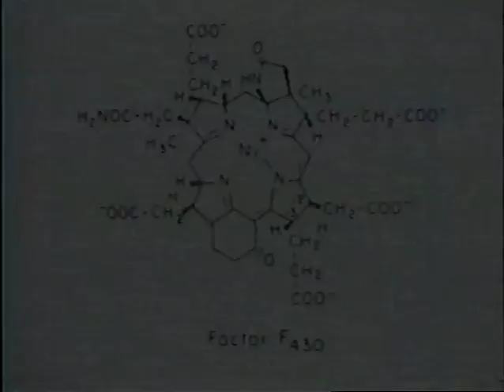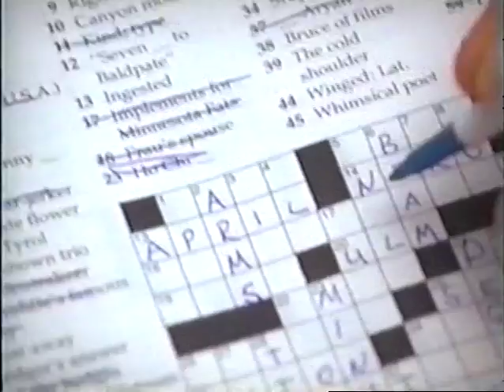Scientific Method made easy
Very funny video about the scientific method and how it should be used in daily life